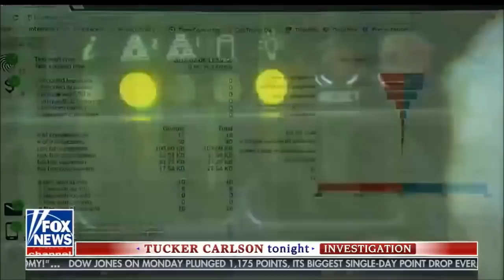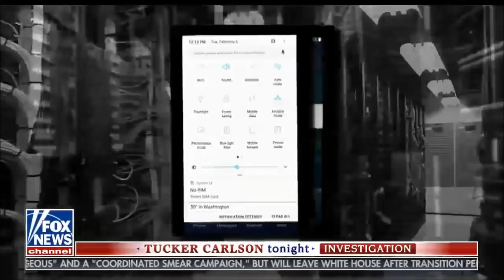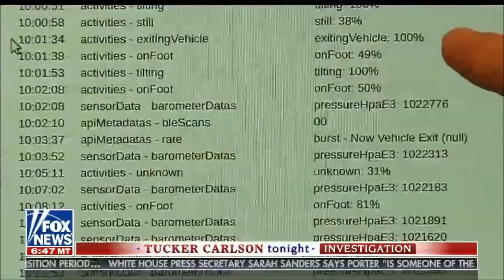Tucker Carlson Tonight - How Google could be tracking you